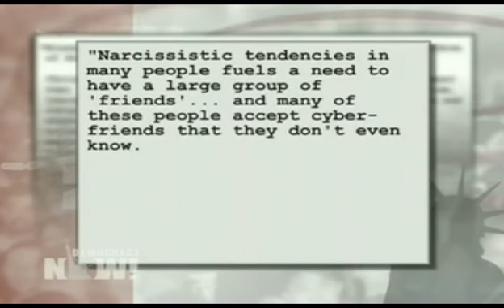DN! US Agents Spying through Social Networking Sites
US Agents Spying through Social Networking Sites

Newly released documents show government agencies have engaged in domestic spying through popular social networking websites such as Facebook and MySpace. According to the Electronic Frontier Foundation, a 2008 memo from the US Citizenship and Immigration Service instructed agents to befriend petitioners on social networking sites to monitor them for unlawful activity. The memo says, "Narcissistic tendencies in many people fuels a need to have a large group of 'friends'... and many of these people accept cyber-friends that they don't even know. This provides an excellent vantage point for [us] to observe the daily life of beneficiaries and petitioners who are suspected of fraudulent activities." The documents also show the Department of Homeland Security monitored posts on a wide range of websites to analyze public communication during President Obama's inauguration. In addition to popular social networking sites, government agents also tracked activity on news sites such as NPR, the political commentary site Daily Kos, and dating sites for African Americans and Latinos.